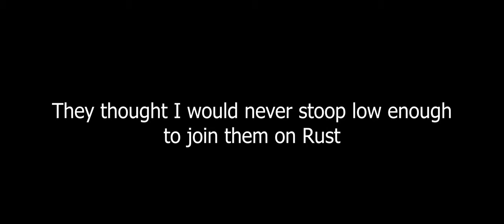Project Codename: COLIN